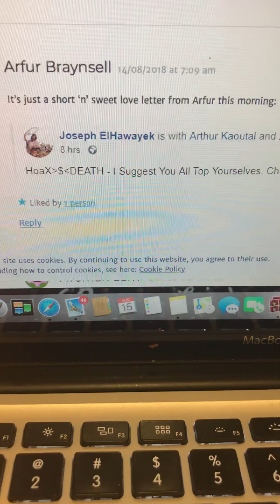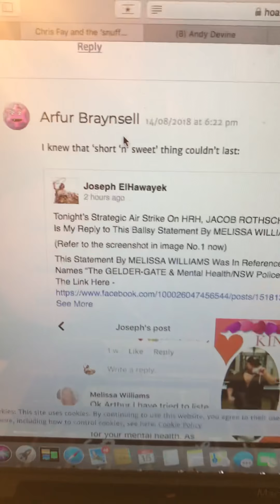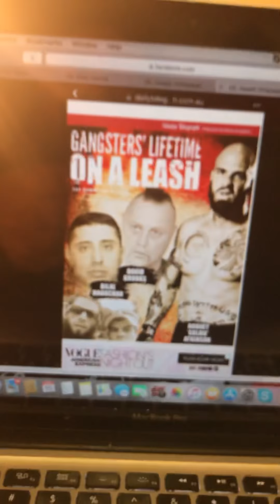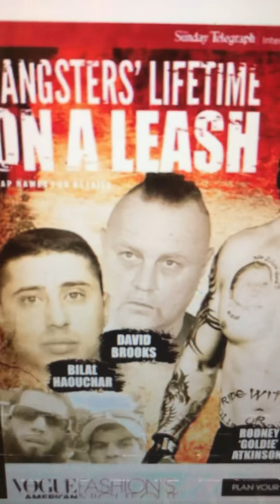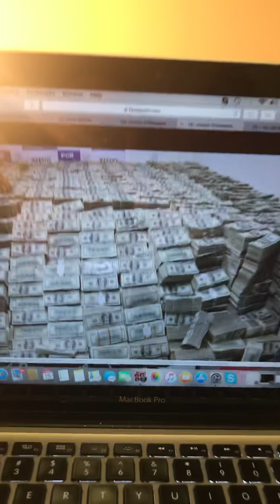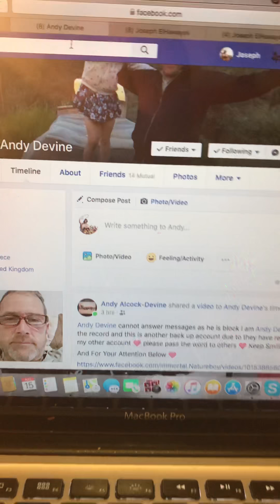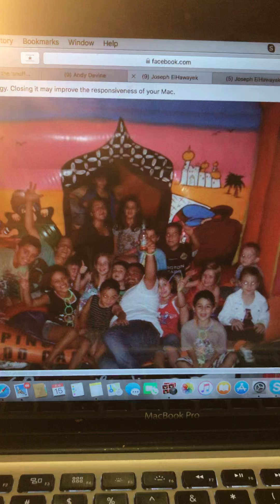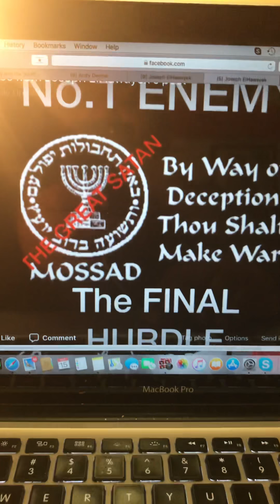LAURA, AVA, DEB & HoaX-£-DEATH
They Want to Keep Calling My BLUFF, Well Then I’ll Keep On Producing.  I Am NOT FUCKING Around, I’m Deadly Serious.

These Are The End Days Of The World As We Know It.  I just suggest someone notify HRH & JACOB ROTHSCHILD they need to Surrender.

I will offer this one off deal & they can go quietly, or otherwise they can wait until I complete My job in full & face the wrath of humanity in it full entirety.